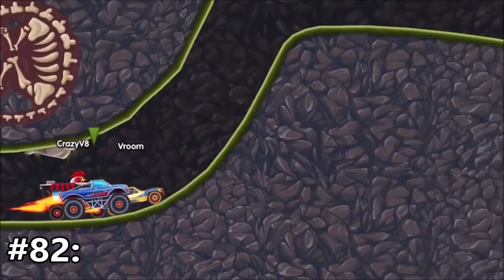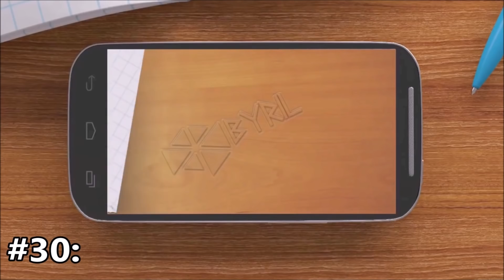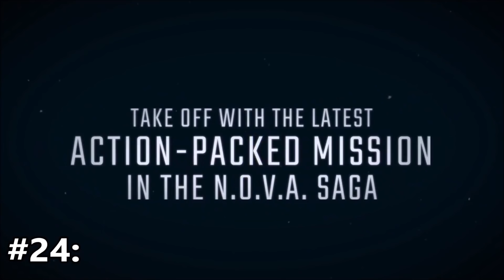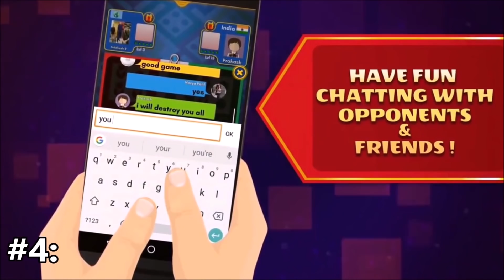Top 100 Multiplayer Games for iOS & Android (Bluetooth/Wifi)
00:07 - WATEVA - Ping Pong Party

00:17 - Weero & Mitte - Our Dive

02:47 - Raven & Kreyn - Muffin

05:17 - Julius Dreisig & Zeus X Crona - Invisible

07:43 - 3rd Prototype - Feel So Good

09:12 - RetroVision - Hope

11:07 - Rival X Cadmium - Seasons (feat. Harley Bird) [NIVIRO remix]

14:16 - Alex Skrindo & Miza - Thinkin'

15:57 - Sekai - Running

18:26 - NIVIRO - I Just Wanna

20:30 - Kasger - Cover It Up

23:03 - Jim Yosef & Alex Skrindo - Ruby

25:03 - Raven & Kreyn - Biscuit

27:25 - Track: WATEVA - Ber Zer Ker

30:02 - RetroVision - Cake

31:55 - Elektronomia - Summersong 2018

34:58 - Mountkid - Dino

37:39 - Deflo & Lliam Taylor - Spotlight (feat. AWA)

38:58 - Clarx - Zig Zag

41:15 - NIVIRO - Memes

43:40 - Andromedik - Titan

47:07 - Jim Yosef - Imagine

48:57 - 3rd Prototype - Dancefloor

51:46 - Krakn - Aurora

54:01 - NIVIRO - Flares

56:55 - Robin Hustin - On Fire

01:00:04 - Ascence - Rules

01:02:02 - Michael White - Got You

01:05:32 - RetroVision - Puzzle VIP

01:07:52 - Debris & Dazers - Double D

01:10:15 - Bright Future - Silent Partner

List:

#100: Annelids: Online Battle
#99: Toram Online MMORPG
#98: Head Soccer 2018
#97: Day R Survival
#96: Off The Road
#95: Rules Of Survival
#94: Wolf World
#93: Titanfall: Assault
#92: 3DMMO Celtic Heroes
#91: Villagers & Heroes
#90: Battle Monkeys
#89: Critical Ops
#88: Sky Gamblers: Air Supremacy
#87: TALION
#86: Dead Rivals - Zombie MMO
#85: Prey Day
#84: Lords Mobile: War Kingdom
#83: Star Wars: Force Arena
#82: Race Day
#81: Arena of Valor
#80: Fields of Battle
#79: Crusaders of Light
#78: Planet of Heroes
#77: DUAL!
#76: Hero Hunters
#75: ROBLOX
#74: Real Steel WRB
#73: Era of Arcania
#72: Overkill 3
#71: BLACKJACK!
#70: 9 Elements : Action Fight Ball
#69: Mushroom Wars 2 – Heroic RTS
#68: Maze Militia
#67: Call of Champions
#66: Zilant - The Fantasy MMORPG
#65: Fists For Fighting (Fx3)
#64: Dungeon Hunter 5
#63: TERMINATOR GENISYS: GUARDIAN
#62: Star Warfare 2
#61: Standoff 2
#60: AURA KINGDOM
#59: Special Forces Group 2
#58: Guns of Boom
#57: Dash Legends
#56: Vainglory 5v5
#55: Zynga Poker
#54: Orbital
#53: Neon Shadow
#52: Fellow: Eternal Clash
#51: Injustice 2
#50: Last Day on Earth: Survival
#49: Modern Combat Versus
#48: Agar.io
#47: Infinite Legend
#46: Hero Siege: Pocket Edition
#45: CyberSphere: SciFi Third Person Shooter
#44: Bullet Force
#43: NBA Jam
#42: MadOut2 BigCityOnline
#41: INFINITY OPS: Sci-Fi FPS
#40: Gangstar New Orleans
#39: Star Wars: Rivals™
#38: Lineage 2: Revolution
#37: Dead Arrival 2
#36: Bowmasters
#35: Squad Strike 3 : FPS
#34: Madden NFL Overdrive
#33: 8 Ball Pool
#32: UNKILLED - Zombie Multiplayer Shooter
#31: SHADOWGUN LEGENDS
#30: Sea Battle 2
#29: Clash Royale
#28: Slither.io
#27: Football Strike - Multiplayer Soccer
#26: Asphalt 8
#25: Standoff Multiplayer
#24: N.O.V.A. Legacy
#23: Combat Squad - Online FP
#22: Dream League Soccer 2019
#21: Badland
#17: Asphalt Xtreme
#16: Soccer Stars
#15: Call of Mini Zombies 2
#14: N.O.V.A. 3
#13: War Robots
#12: Call of Duty: Black Ops Zombies
#11: Brothers in Arms 3
#10: Bomber Friends
#9: XCOM®: Enemy Within
#8: Doodle Army 2 : Mini Militia
#7: Dead Trigger 2
#6: Fun Run 2
#5: Bomb Squad
#4: Ludo King
#3: Fortnite
#2: Minecraft PE